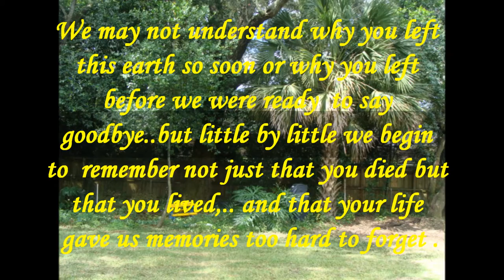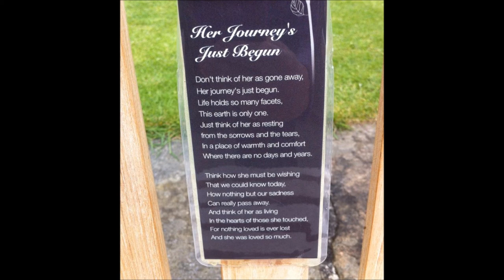In Memory Of CARMELITA PRINCIPE OCAMPO